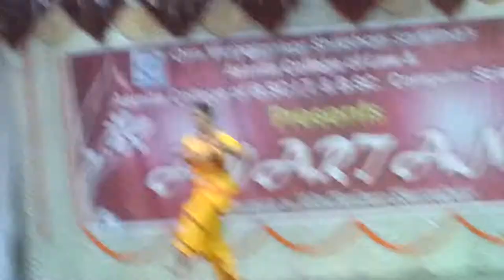Asmita college of law Mumbai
Dance by komal sharma